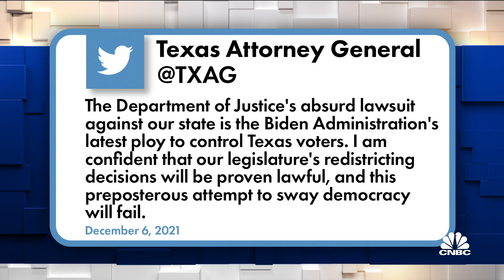Justice Department sues Texas over voting map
CNBC's Shep Smith reports on the Department of Justice lawsuit against Texas redistricting map it says will dilute the votes of Latinos and Black people.